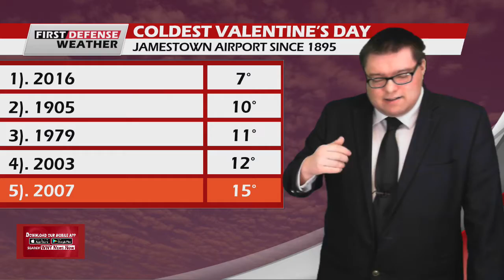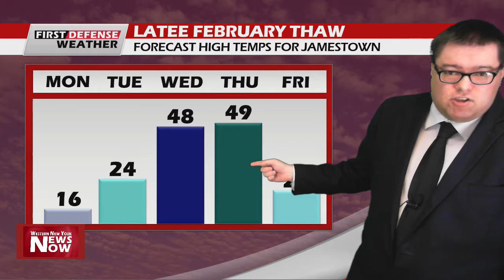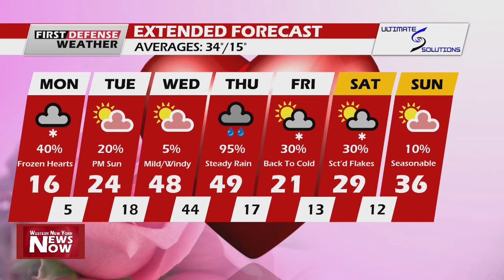First Defense Weather 02/14/22